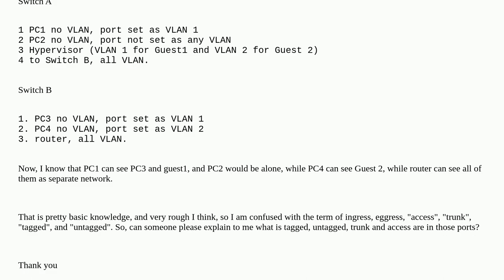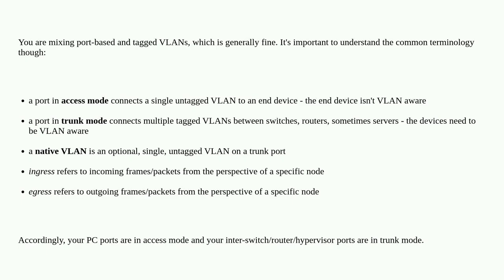A newbie question about VLAN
A special thanks goes out to the community

  vlan